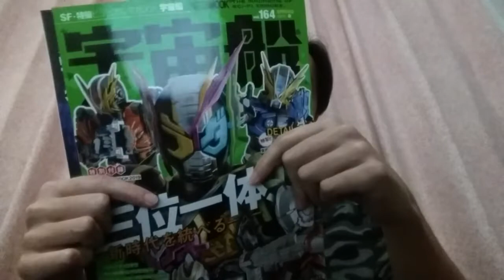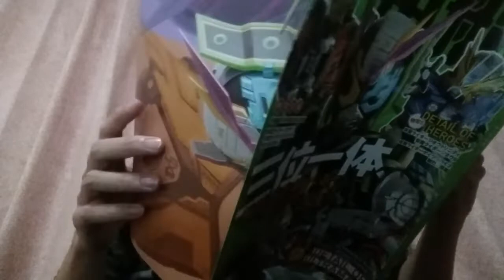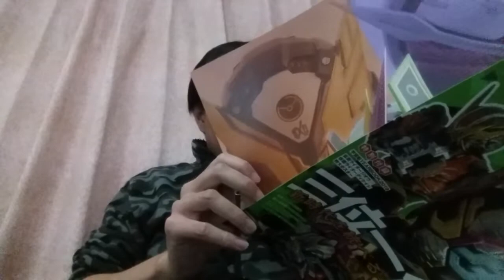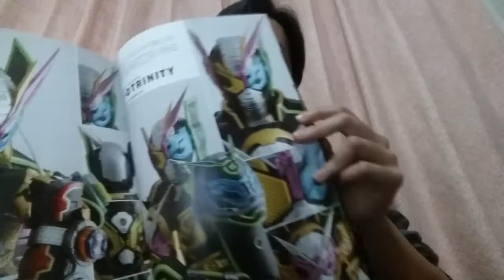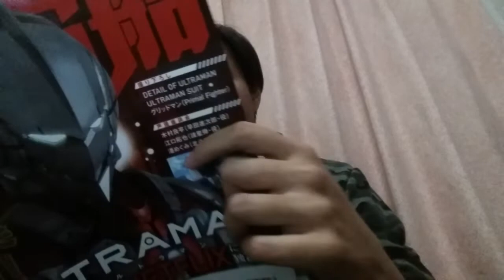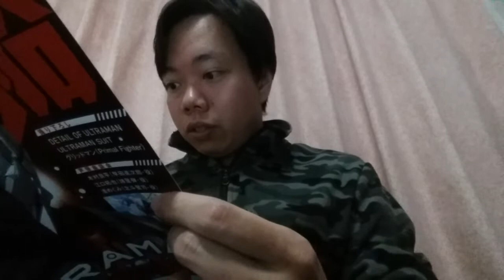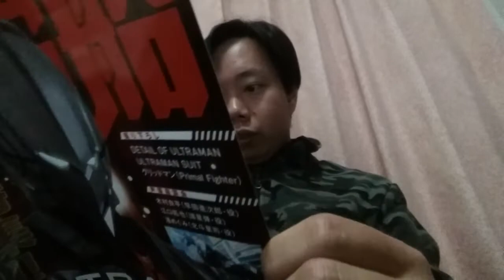Uchuusen Vol. 164 Review